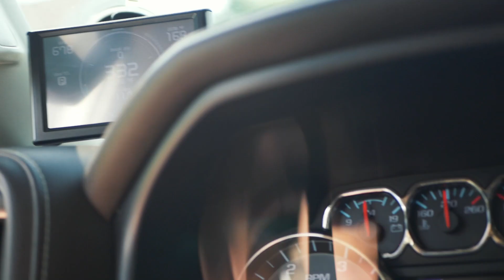Video Ad - Enthuzst